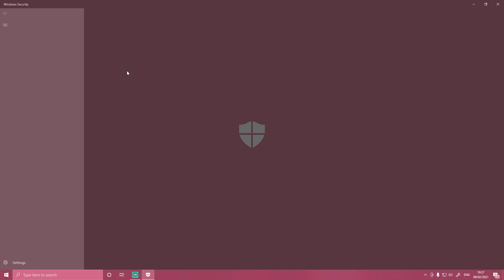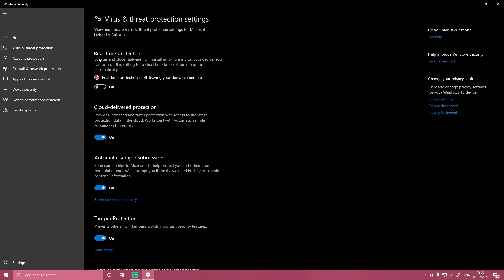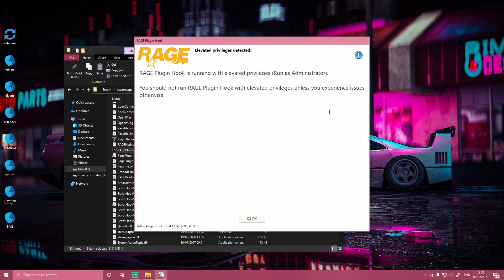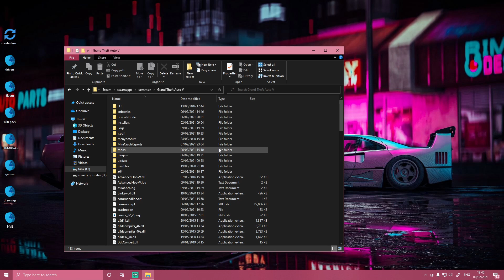How to FIX Rage Plugin Hook insufficient Permissions and Bad Antivirus Error Message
If you want to support me further for extra special rewards-

Epic-
ProgramFiles/Epic Games/GTA V
Rockstar-